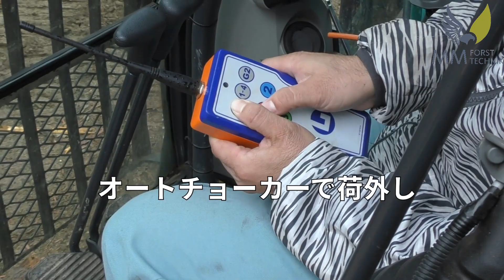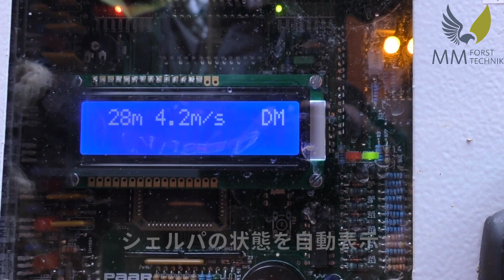WANDERFALKE in Japan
Unser Vertriebspartner RYOKUSAN bietet Gesamtlösungen für eine grüne Energiezukunft in Japan. Unsere Seilgeräte leisten hier einen wichtigen Beitrag!

Our partner RYOKUSAN delivers overall concepts for a green energy future in Japan. Our cable yarders play an important role in it!